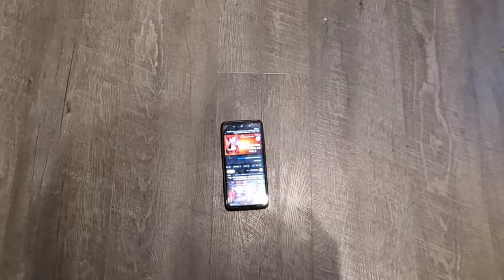మా సంక్రాంతి in America 2023 | My First festival🤪| Hindu Temple of Dayton✨| Telugu Vlog from USA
Hello Guys! Namasthe!! In this video i gonna show how we simply celebrated sankranthi in America.In Dayton there is a Hindu Temple near the wright state university.We all got ready at earlyyyy morning 10 am and got a bus to temple.However,we got down before the stop we supposed to get down.Finally after reaching the temple we almost felt like we are near to our homes.It was a great first experience of visiting a hindu temple in America.Please watch the full video to know more with some fun added.

Happy SANKRANTHI Mowaaaassss .eeww

Similar Searches:-
sankranthi vlog
telugu vlogs
vlogs in usa
masters in usa
festival in usa
Jassu Vlogs
Jassu
University Vlogs
University Trips
College Trips
part time in USA
University PartTime
International Student
Masters student
Telugu Vlogs,
USA vlogs,
Moving to the US,
International Student,
America,
Telugu,
Engineering,
Higher Education,
Indian Vlogger,
MS in USA,
Masters,
Masters Degree,
Study Abroad,
Studying Abroad,
IELTS,
Jassu,
JassuVlogs,
JassuVlogsUSA,
GRE,
University Selection,
International Student,
America,
Telugu,
Engineering,
Higher Education,
Indian in USA University,
Indian in USA Vlog, go
Indian Vlogger,
MS in USA,
Masters,
Masters Degree,
Study Abroad,
Studying Abroad,
IELTS,
GRE,
University Selection,
USA